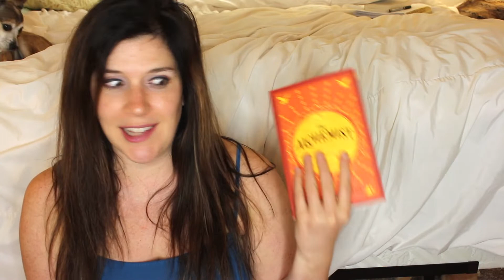Oh hey doing some book stuff || Everything I Read July 2020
Thanks so much for coming back for a bookish video you guys! Just telling you about all the books I read in July this year! Lots of 5 star books this time around!

Also let me know if you'd be into livestreams!

Books mentioned:
The Five People You Meet In Heaven by Mitch Albom
Watching You by Lisa Jewell
You Can Bank On Your Voice by Rodney Saulsberry

And follow my other channels!